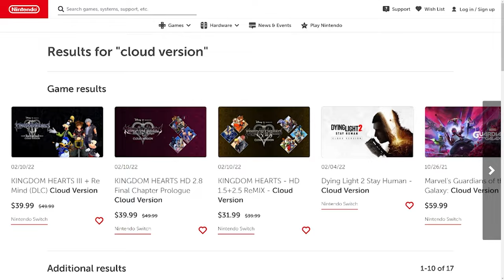With Kingdom Hearts Cloud Versions that NO ONE is Talking About!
Cloud gaming isn't everyone's first choice - especially when it comes to the Switch. But is it even a choice for some people?